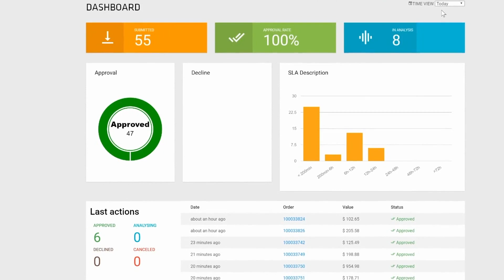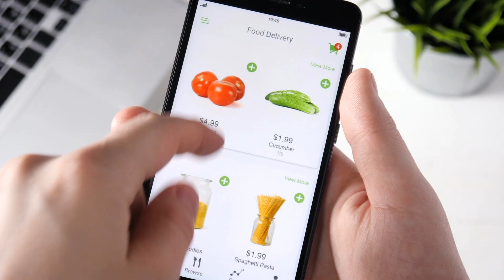ClearSale protects online customers with Azure Synapse Analytics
ClearSale is one of the biggest e-commerce fraud prevention companies in the world, keeping online shoppers safe for brands like Ray-Ban, Sony, Asus, Chanel, and Privalia. When its on-premises platform couldn’t keep up with growing demand, ClearSale migrated to Microsoft AzureSynapseAnalytics for improved performance, scalability, and security for its data warehousing workloads.